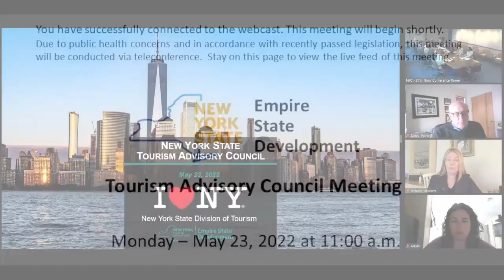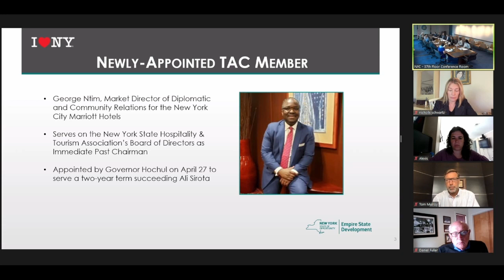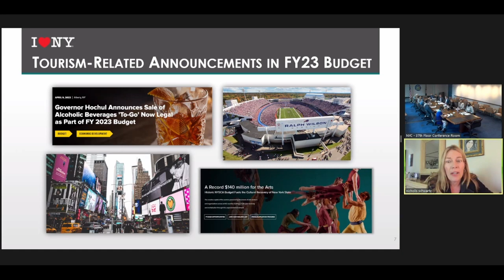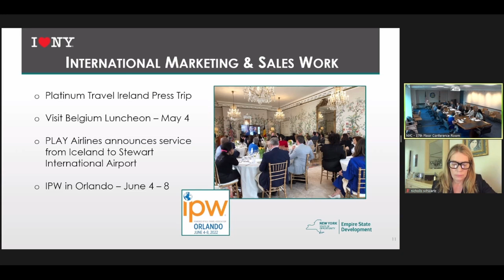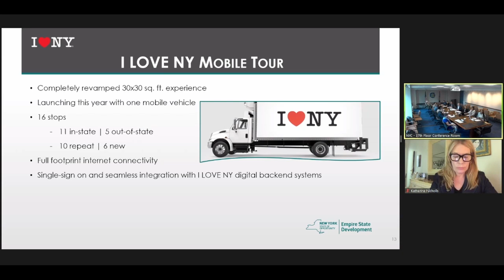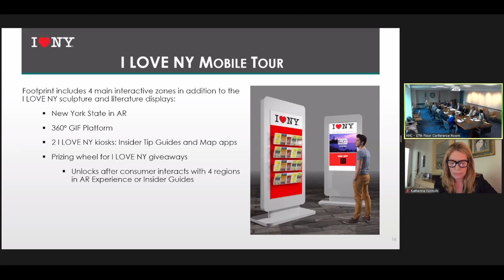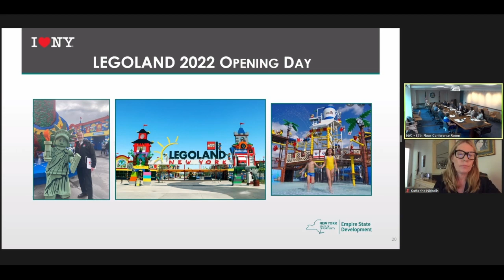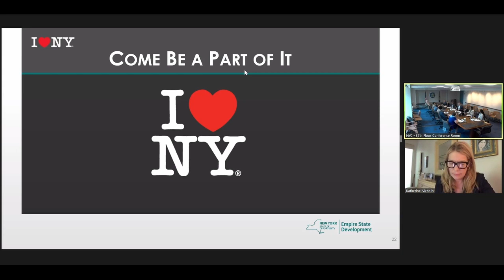New York State Tourism Advisory Council Meeting Monday, May 23, 2022 11:00am